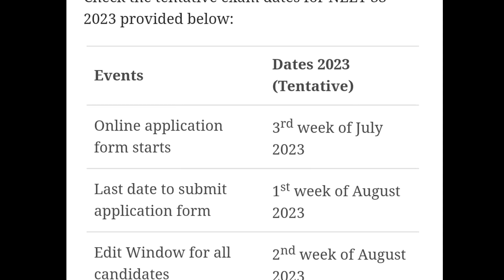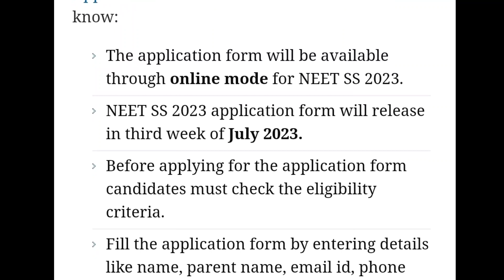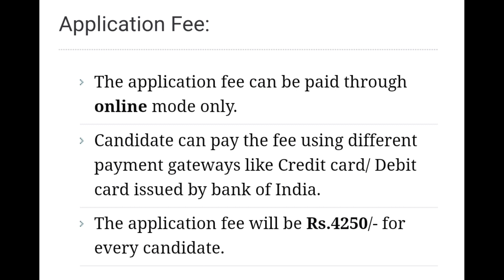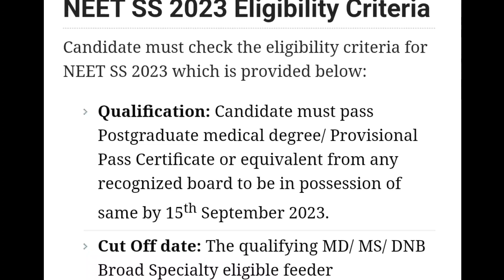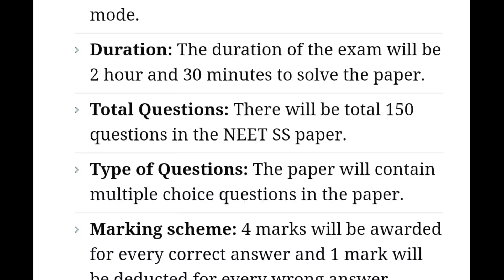NEET SS 2023 - Eligibility Criteria, Exam Date, Application form, Syllabus, Exam Pattern, Counseling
NEET SS 2023 Full Details Explaination by multi degree education.

Is video me ham aapko NEET SS 2023 ki details dene waale hai.